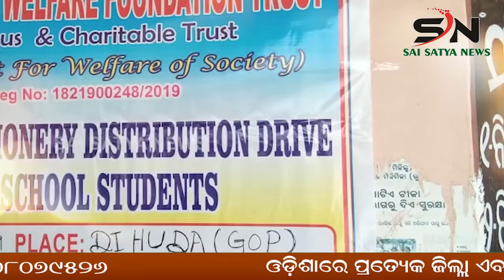NABARANGPUR : ବୃକ୍ଷ ଓ ପଶୁମାନଙ୍କର ରୂପରେ ଯୋଗ ଓ ତପ ମାଧ୍ୟମରେ ନିଜର ଅନ୍ତରର ଶୋକ |ODISHA |SN_NEWS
SAI_SATYA_NEWS